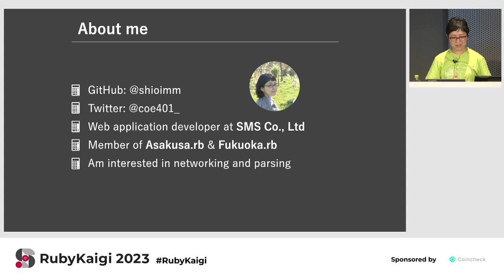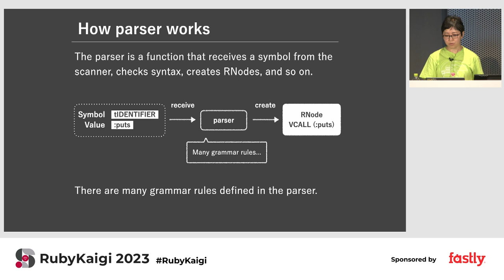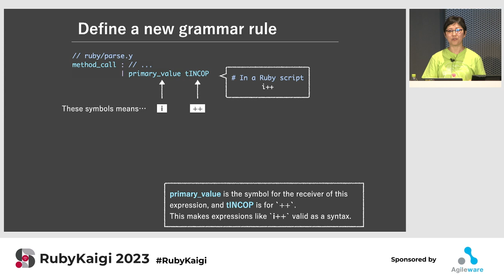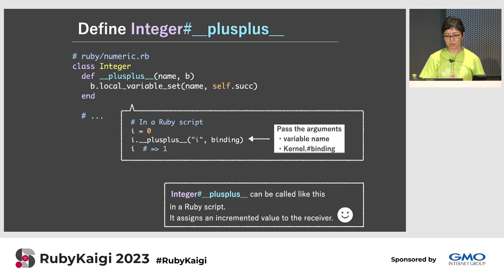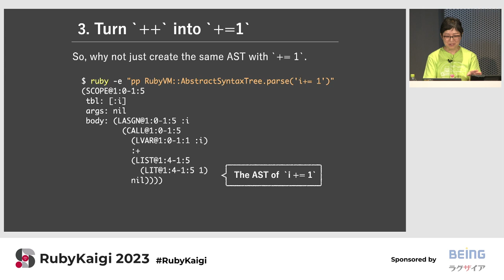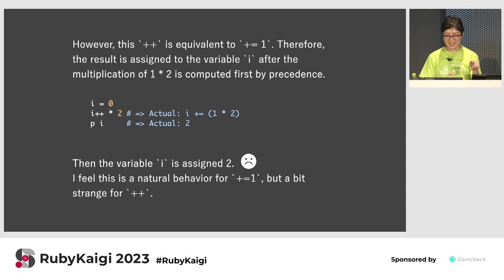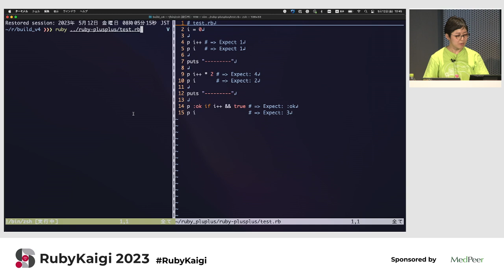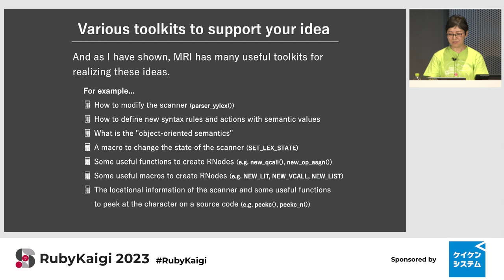[JA] Implementing "++" operator, stepping into parse.y / Misaki Shioi